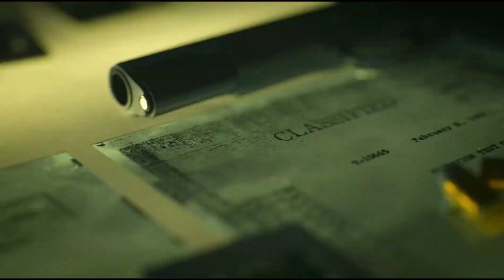Did It First x COD Black Ops Cold War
Capcut.exe, Trailer BOCW
song : Did It First (Instrumental slowed + reverb) Ice Spice, Central Cee